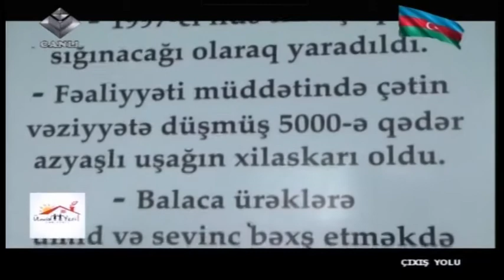Çıxış Yolu 16 11 2017